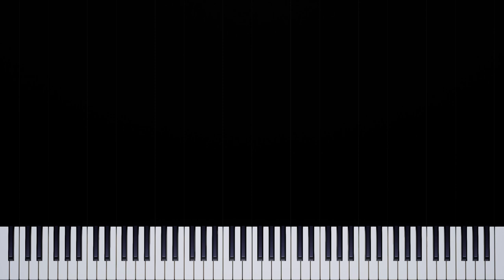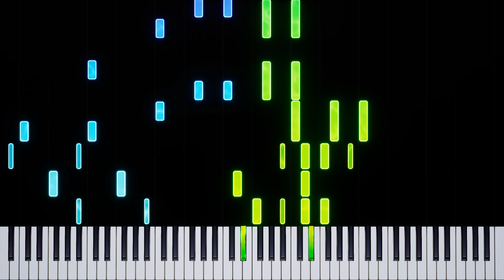Fossil Falls // Cascade Kingdom - Super Mario Odyssey (Piano Tutorial)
🎹 Cascade Kingdom - Super Mario Odyssey (Piano Tutorial) 🎶

✨ Dive into the colorful and whimsical world of Super Mario Odyssey with our piano tutorial for "Cascade Kingdom". This piece is perfect for intermediate to advanced players who want to explore the rich and nuanced world of video game piano arrangements.